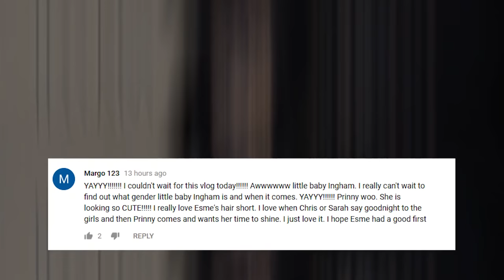FIRST DAY AT A BRAND NEW SCHOOL!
So today was a very special day for the girls. With a brand new start at a brand new school!